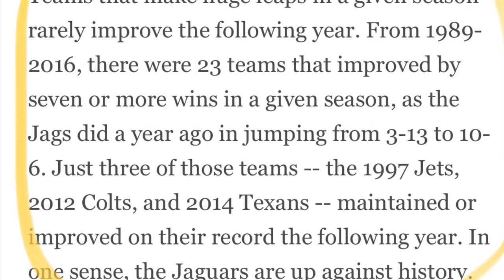Jaguars Off-season and Training Camp Review 2018 | UNSPOKEN Culture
The Jaguars went from 3-13 last in the division to 10-6 and almost making the Super Bowl losing a disappointing AFC Championship game to the New England Patriots. What will the expectations be for the 2018 season?